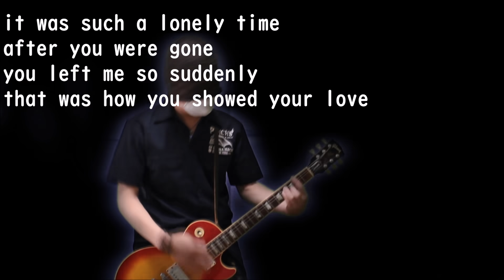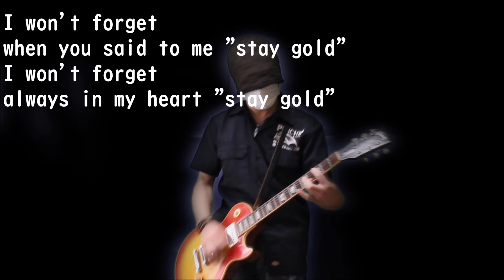Hi STANDARD - Stay Gold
リク頂いたHi STANDARDの名曲Stay Gold弾きました